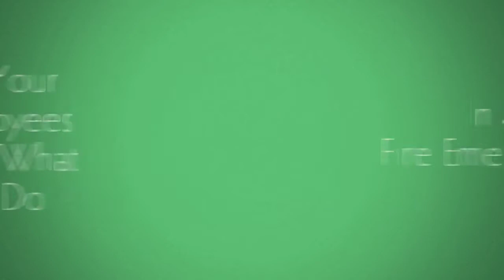Fire Extinguisher Training Lancaster PA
Fire Extinguisher Training Lancaster PA, Fire Extinguisher Training Lancaster PA